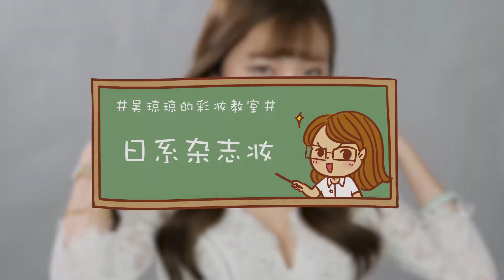【吴琼琼的彩妆教室】日系活力杂志妆 放大双眼让你萌萌哒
自制 吴琼琼的彩妆教室# 想要拍照更好看吗？想要让自己颜值看起来再提升一个Level吗？来学学日系风格的杂志妆吧！！放大双眼，萌感增强，画完秒变网红脸，希望每个妹子都美美哒~~~